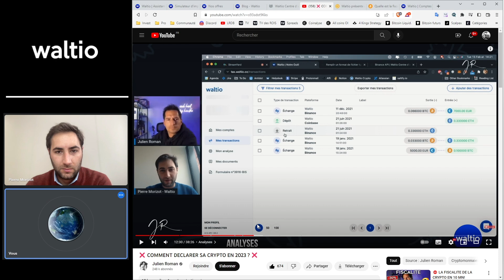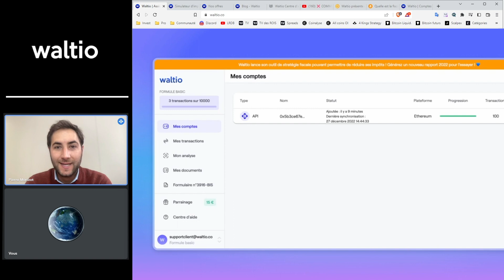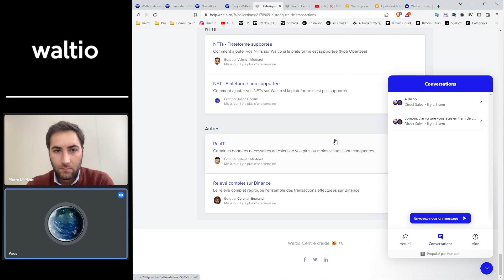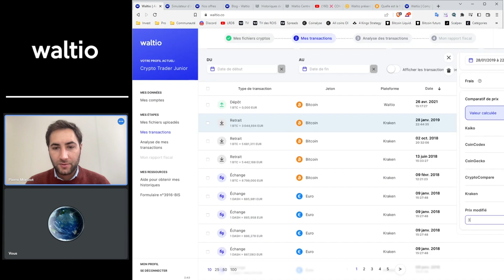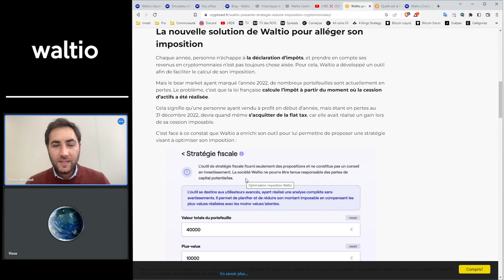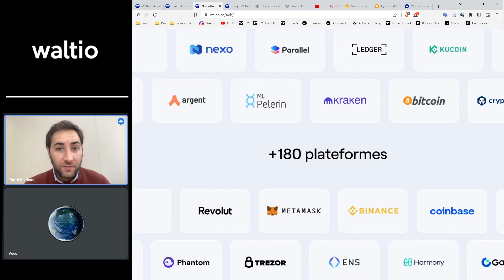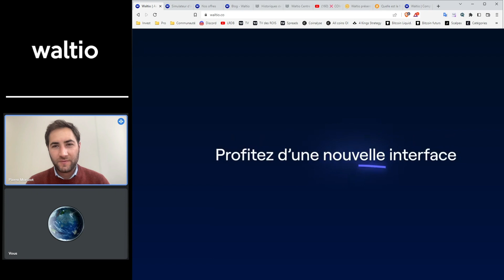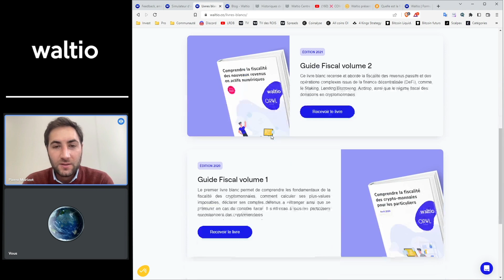🌍 FISCALITÉ CRYPTO DÉCLARATION À HAUT RISQUE ! ENTRETIEN AVEC PIERRE MORIZOT 👑 Analyse Bitcoin FR ⚡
✅ SWISSBORG [TICKET BONUS jusqu'à 100€] 20$ garantis pour les 50 premiers inscrits)

AUTRES LIENS :
BITPANDA : (10 euros offerts pour un minimum de 25€)

1️⃣  Améliorer la Stratégie des 4 rois et découvrir sa propre stratégie moyen et long terme.
2️⃣  Partager essentiellement des analyses graphiques
3️⃣  Echanger sur les fondamentaux du Marché "Traditionnel"  et des "Crypto-actifs"
4️⃣  Suivre les mouvements de Capitaux au niveau macro-économique
5️⃣  Survivre et gagner sur les marchés à Moyen et long terme.

Top 30 crypto monnaie analysée régulièrement dans les Rois du Bitcoin :
Bitcoin BTC
Ethereum ETH
Binance Coin BNB
Cardano ADA
Tether USDT
Solana SOL
Ripple XRP
USD Coin USDC
Polkadot DOT
Dogecoin DOGE
Terra LUNA
Uniswap UNI
Avalanche AVAX
Binance USD BUSD
Chainlink LINK
Algorand ALGO
Litecoin LTC
Polygon MATIC
Cosmos ATOM
Internet Computer ICP
Tezos XTZ
Filecoin FIL
Stellar XLM
VeChain VET
Tron TRX
Dai DAI
Theta THETA